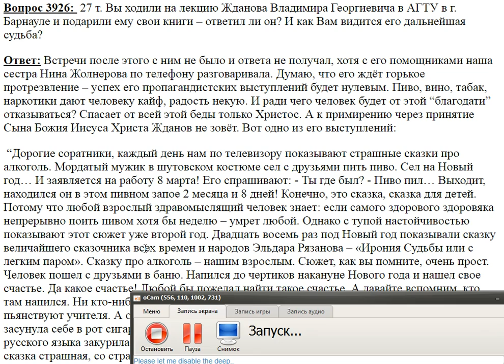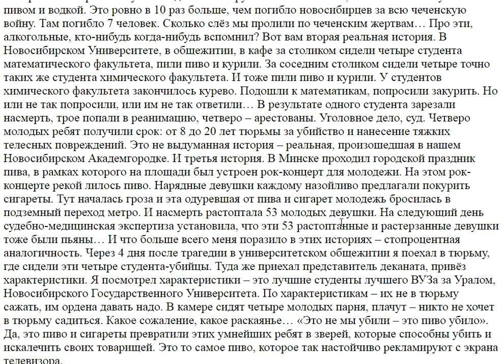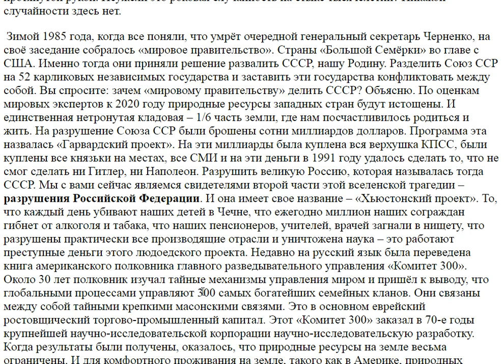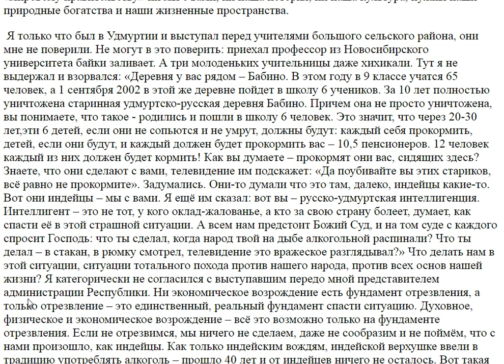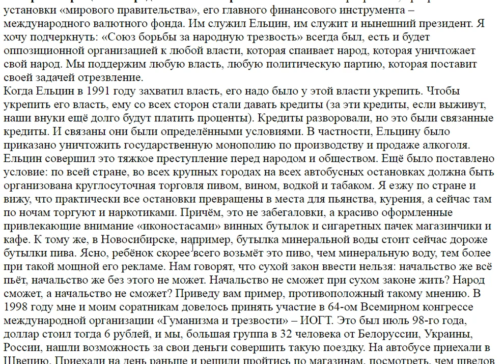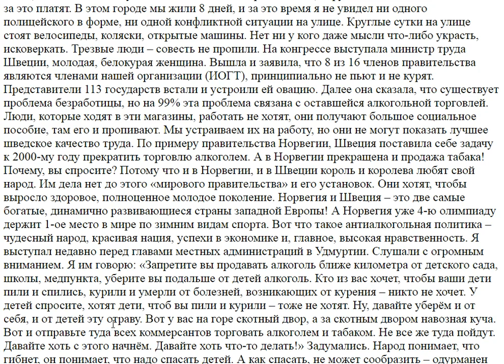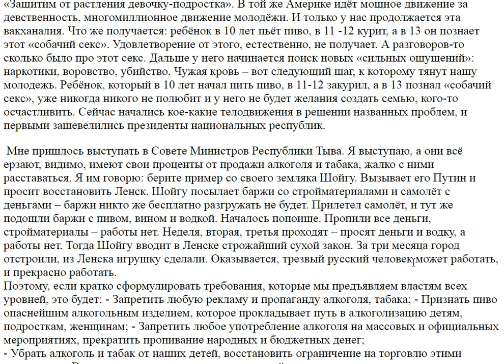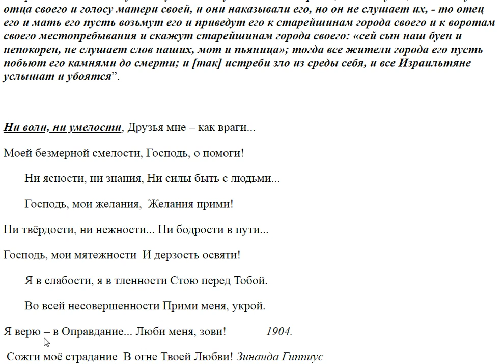3926. Какова судьба Жданова В. Г.